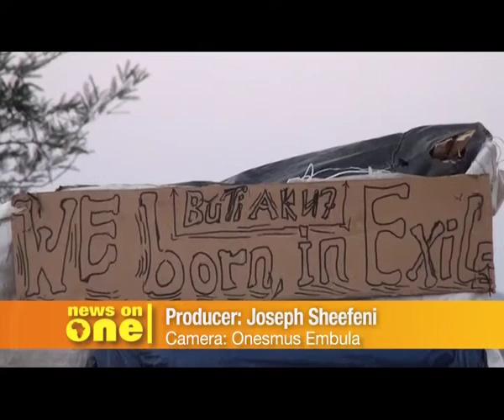The struggle kids recount their memories of the liberation struggle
On this Heroes' Day, the Struggle Kids share stories of the hardships that they endured during the long and bitter struggle for independence. Although most of them were still young at the time, some believe that the conflict has had an impact on their lives which is why they remain adamant about getting employment from government despite the fact that they have to live in unfavourable  circumstances.